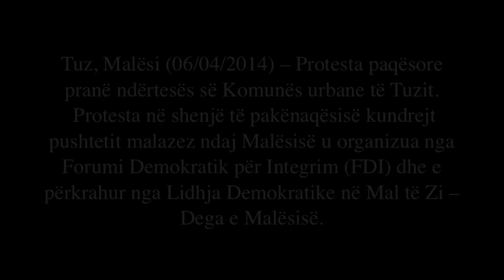U zhvillua protesta në Tuz - 6 prill 2014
Tuz, Malësi (06/04/2014) -- U zhvillua sot protesta paqësore pranë ndërtesës së Komunës urbane të Tuzit.  Protesta në shenjë të pakënaqësisë kundrejt pushtetit malazez ndaj Malësisë u organizua nga Forumi Demokratik për Integrim (FDI) dhe e përkrahur nga Lidhja Demokratike në Mal të Zi -- Dega e Malësisë.

Protestuesit mbanin transparente "Bashkë t'i dalim zot Malësisë", "Stop Diskriminimit", "Duam Drejtësi", "Mjaft me mashtrime", "Malësia Komunë".

Në mesin e protestuesve ishin edhe disa qytetarë nga Plave e Gucia si dhe nga Malësia përtej kufirit.

Të pranishmëve ju drejtua anëtari i FDI-së Besnik Gjonaj, i cili tha se deputetët shqiptarë për 24 vjet në Parlamentin e Malit të Zi kanë bërë kërkesa të ndryshme për realizimin e të drejtave të shqiptarëve, por të cilat kanë rënë në vesh të shurdhër. Gjonaj ftoi përfaqësuesit shqiptarë në bojkotimin e institucioneve shtetërore deri në realizimin e kërkesave tona legjitime.

"Podgorica zyrtare vazhdon eksperimentet politike duke luajtur me fatin e territorit të Malësisë dhe qenjes së saj në përgjithësi. Kemi mbetur të papërfaqësuar. Ata që i votuam morën poste qeveritare dhe harruan votuesin," tha Gjonaj.

Ai përmëndi edhe për bisedimet e fundit rreth statusit të Malësisë, të cilat i quajti kurth i kurdisur i pushtetit dhe qorrsokak në të cilin u futën edhe disa përfaqësues të disa subjekteve shqiptare.

"Ne duam ta ndihmojmë këtë shtet, por Ne kërkojmë që të jemi si partnerë të barabartë dhe asnjëherë si servil! Mali i Zi do të integrohet në BE, vetëm atëherë kur t'i respektojë të drejtat e popullit autokton shqiptar në Mal të Zi dhe të gjithë qytetarëve të Malit të Zi" tha Gjonaj.

Protesta u mbyll me vendosjen e therrave në hyrje të ndërtesës së Komunës urbane të Tuzit. /MALESIA.ORG/